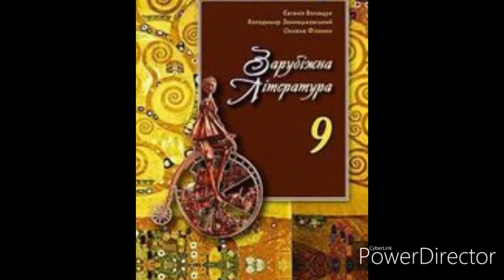Зарубіжна література//9 клас//"Лорелей"//Г.Гейне//Шкільна програма.